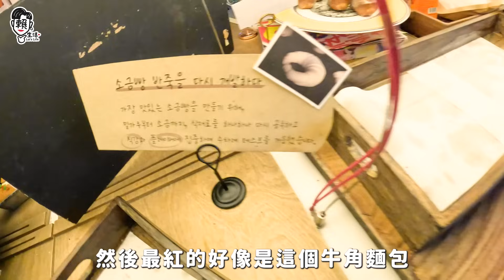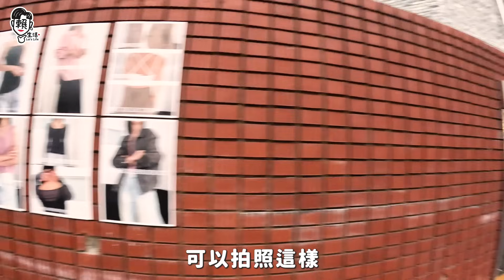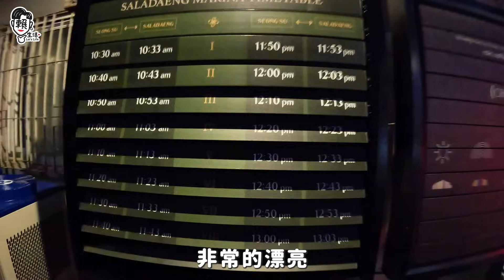韓國咖啡廳大評比 一間比一間浮誇！！ (抽獎)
這集下面留言 :  我想抽四格拍立得
並且分享這則影片
將會抽出1位 獲得 韓服拍立得一張唷~ (禮拜一截止)

歡迎各大廠商企業合作~

上一個影片 已經抽出得獎者瞜 趕快去看有沒有被回覆留言了!!!